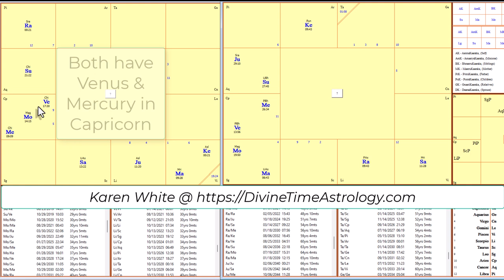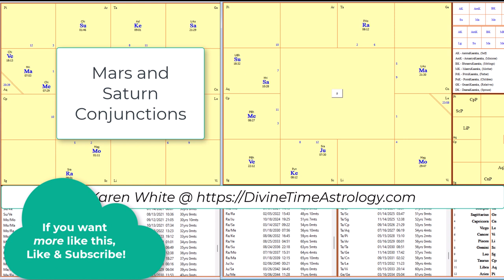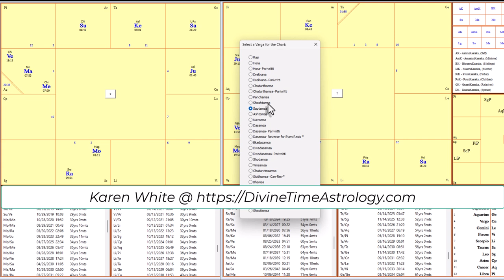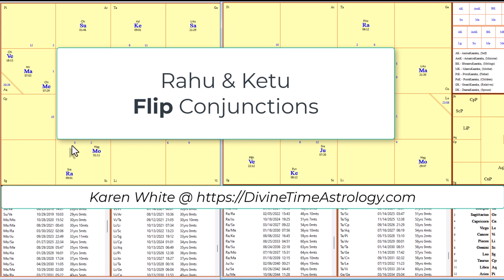Mars/Saturn Conjunctions in Synastry - Astrology Compatibility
The similarities, mirrors and conjunctions between couple's charts continues with one more video. This couple has three (3) Mars/Saturn conjunctions, three (3) Rahu Jupiter conjunctions, and more. In this one, the woman is 17 years older than the man, but it's been working for eight years.

Find out your 'attractor factors' and more between you and a current or past partner with the Ready for Love Consultation (link above).